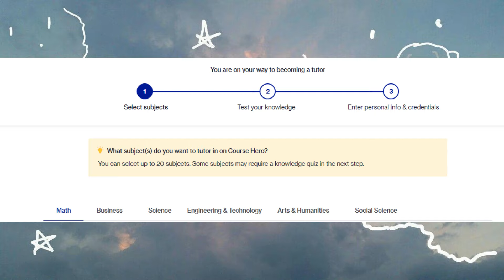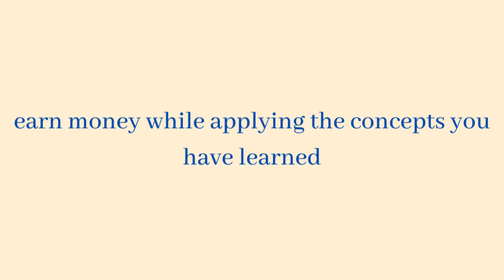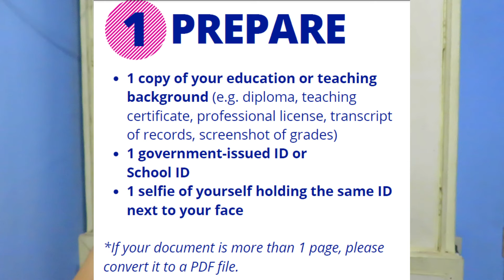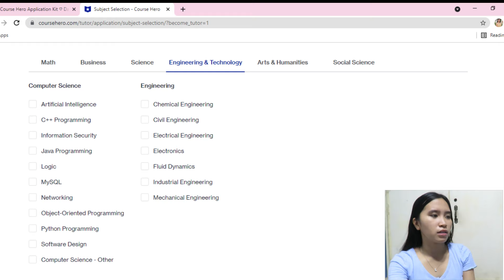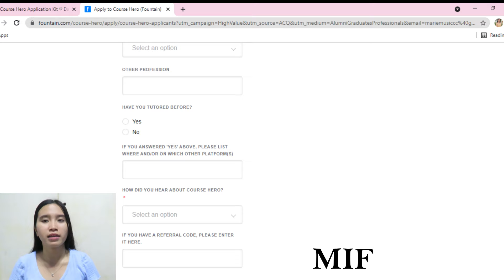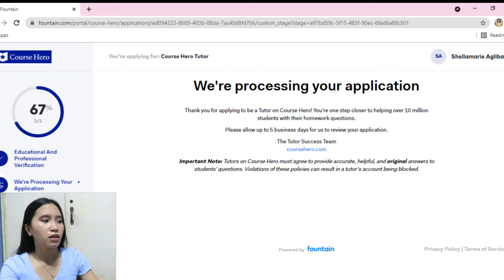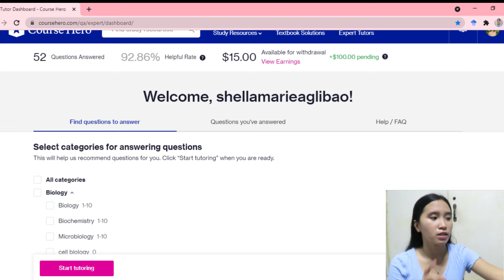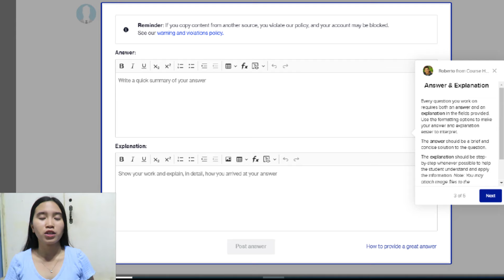HOW TO APPLY AS A TUTOR AT COURSE HERO (2022) STEP-BY-STEP PROCESS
Are you a College student or a College graduate who wants to earn extra income? In this video, I shared how you can earn ₱20,000 a month by being an online text-based tutor in Course Hero.

📈🧠Master the exact proven steps that digital product sellers use to consistently generate 5-6 figures per month

💗Got questions? Let’s connect!

course hero emails:
for questions about tutor account, payments, student ratings, warnings &

🎬TIMESTAMPS
00:00 intro
00:21 How You Can Earn Money in Course Hero
01:21 What does a  Course Hero tutor do?
01:34 Course Hero Tutor Perks
02:53 Who are eligible to apply?
03:22 Requirements for application
04:15 How to apply in Course Hero? Application Process
10:33 How to withdraw earnings in Course Hero?
11:46 Course Hero tutor dashboard
14:07 Course Hero emails for concerns
14:48 end

how to apply in course hero